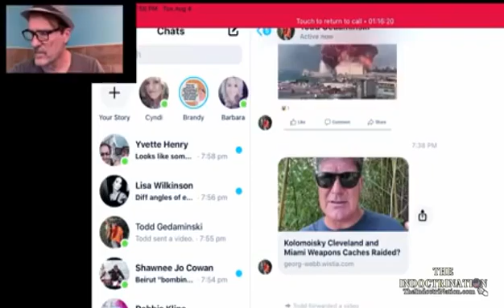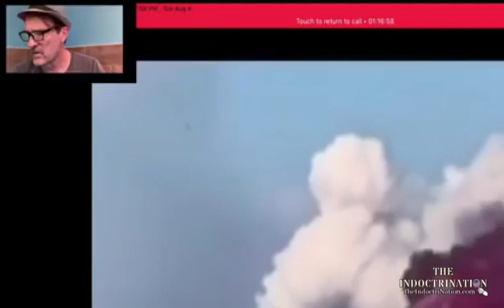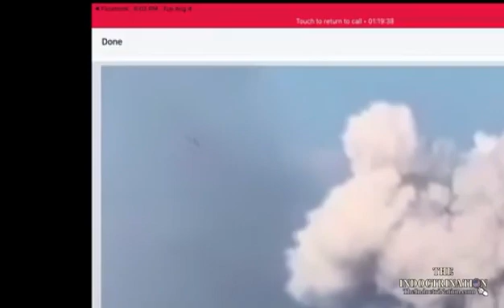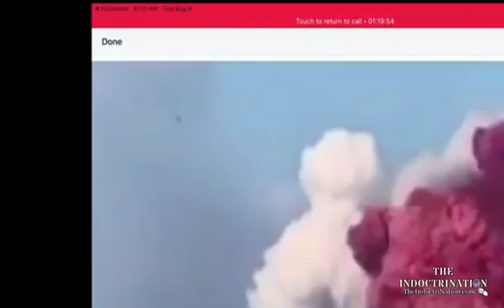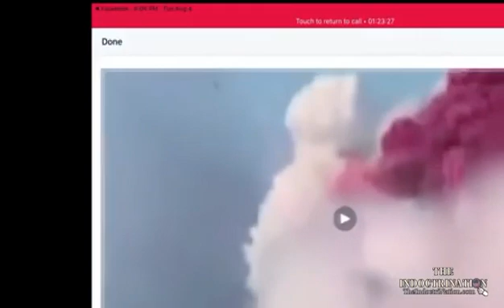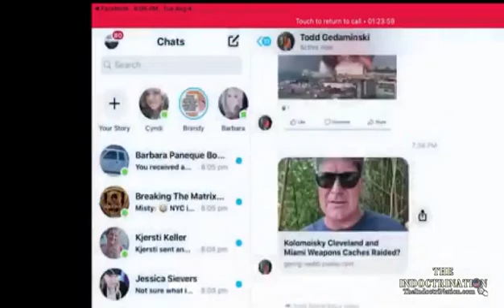Analysis of the Beirut Blast Footage Suggests a Military Strike with a Tactical Weapon